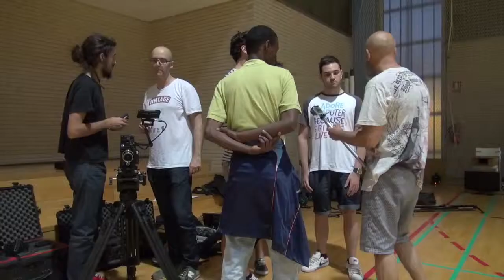Making of Kelme Star 360 EVO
We snuck in the shooting spot of the new 360 EVO Kelme Star. Great summarized in a few minutes can make you work protagonist enjoy total control